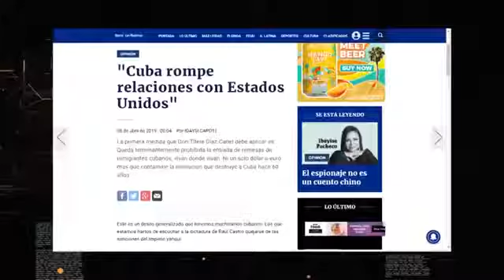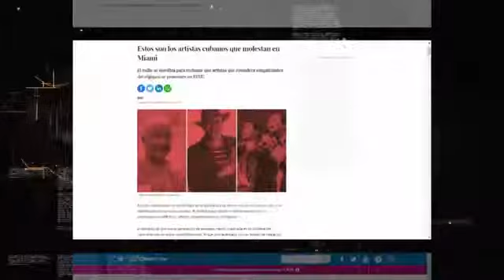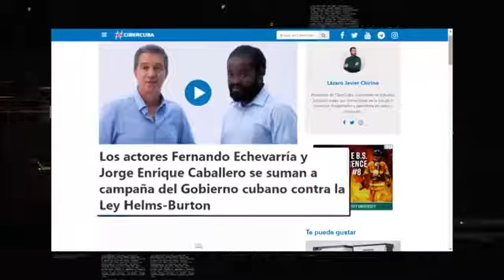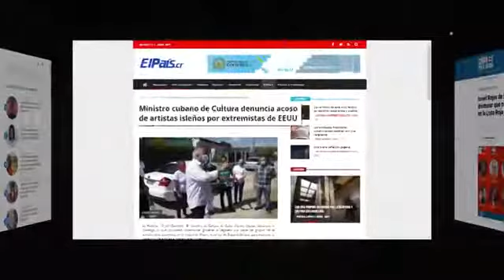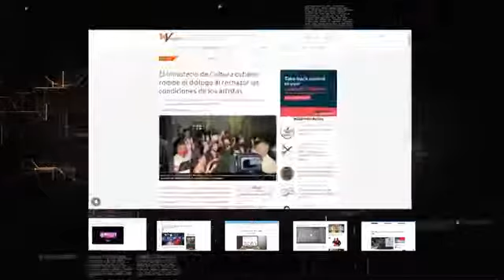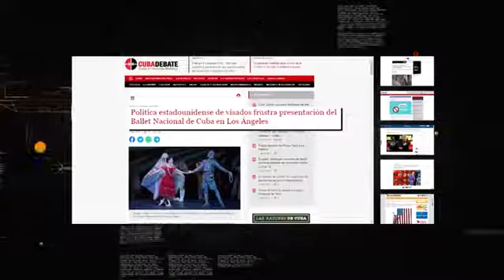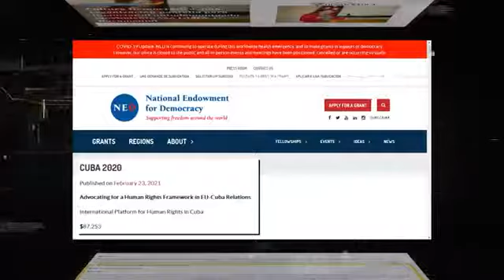Utilizando la cultura como puente para un cambio político en Cuba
Interesantes estos capítulos de la serie ARCHIVO. CU. Desde ProduccioneSofi DeZurdaTeam PRSierraMaestra los invito a analizar el tema que trataremos hoy donde el gobierno de los EEUU ha utilizado a la cultura como puente para tratar de lograr cambios políticos en Cuba.